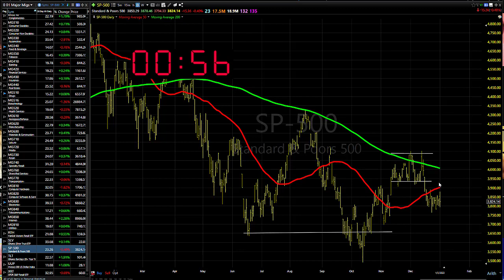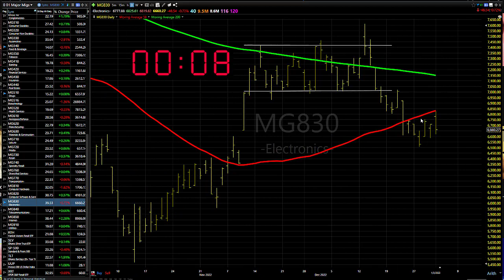01/04/23 Dave Landry's Market In A Minute-Let's Just Sit On Our Hands